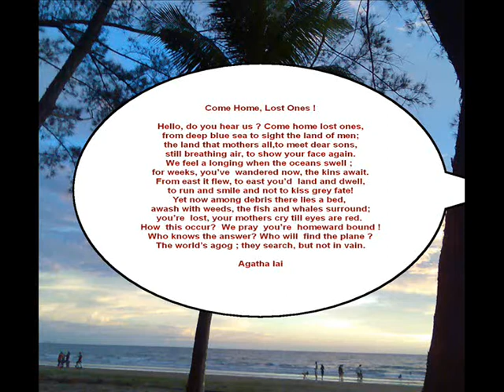Roly Poly, Sorry sorry, New York to LA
Hari Wanita se Dunia di Tuaran,Sabah.

We DANCE for  HEALTH !